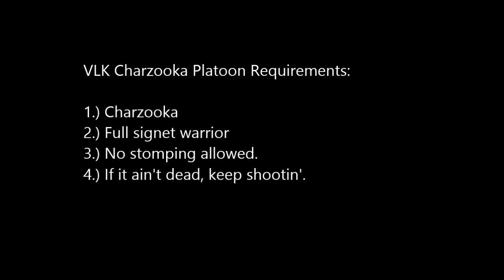VLK target practice